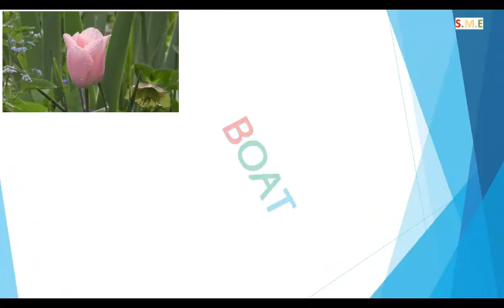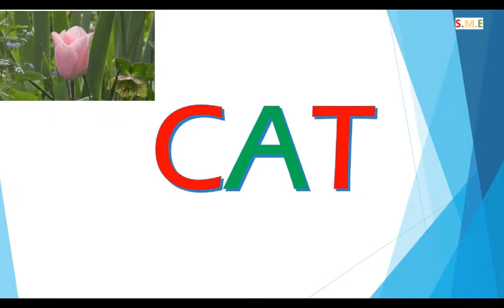200 Sight words P1 (30 words) p1/200 tư vựng thường gặp p1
- 200 sight words are very imporant and nesscessary to who are learning English.
- Each words are  seperately different  color to make  it easy to follow.
Videos and photos add in the video:
- Video by Rodnae from Pexel
- Video by Edward Jenner from Pexel
- Video by Kindel-media from Pexel
- Video by  Dean Marston from Pixabay
Thank you for your watching!
Cảm ơn các bạn theo dõi kênh!
Nhớ Subscrible ủng hộ mình nhé!